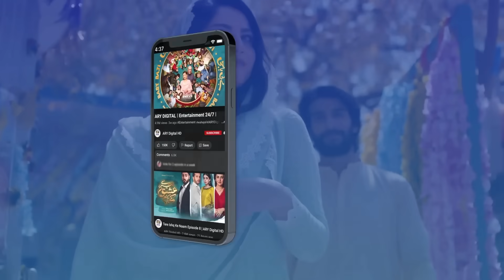Aaj main tumhein thukrata hon... | Ehsaan Faramosh